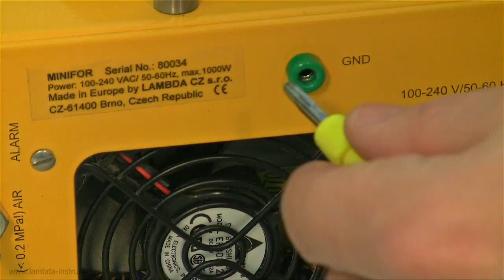Autoclavable bioreactor and fermenter LAMBDA MINIFOR: Installation guide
Autoclavable laboratory fermentor and bench-top bioreactor LAMBDA MINIFOR: Installation guide

Autoklavierbarer Tisch Labor-Fermenter und Bioreaktor LAMBDA MINIFOR: Installationsanleitung

Fermentador y biorreactor de mesa autoclavable LAMBDA MINIFOR: Instrucciones de instalación

Fermenteur et bioréacteur de laboratoire de paillasse autoclavable LAMBDA MINIFOR: Instructions d'installation

Fermentador de laboratório e biorreator LAMBDA MINIFOR: Manual de instalação

Fermentatore da laboratorio e bioreattore da banco LAMBDA MINIFOR: Guida all'installazione

Laboratorní fermentor a stolní bioreaktor LAMBDA MINIFOR: Instalační návod

Stołowy fermentator-bioreaktor LAMBDA MINIFOR: Instrukcja instalacji

LAMBDA MINIFOR ir kompakts un autoklavējams laboratorijas fermentators/bioreaktors paredzēts lietošanai pētniecības, zinātniskajā darbā.

Plašs ražotāja sagatavotu komplektāciju klāsts atbilst gan mikrobioloģijas, gan šūnu kultūru aplikācijām.

ферментeр LAMBDA Minifor: инструкция по установке

مفاعل حيوي لقد
Биореактор / Ферментер
発酵槽 / バイオリアクター
biyoreaktörler / fermentörler
biyoreaktör / fermentör
발효기 / 실험실규모 발효시설
बेंच-टॉप किण्वक बायो-रिएक्टर / लैम्बडा मिनीफोर
thiết bị lên men vi sinh / HỆ THỐNG NỒI LÊN MEN
 فرمانتور
lab vergister
autoklawialny stołowy fermentor laboratoryjny fermentator
fermentateur
Fermentatorul / Bioreactorul de laborator
Bioreactoare de laborator - echipamente pentru fermentatie
לפרמנטור
ביוריאקטור
Laboratorijski fermentori, bioreaktori za stanične kulture
bioreaktorissa
fermentorissa
bioreaktorban
Ζυμωτήρες Εργαστηρίου
Βιοαντιδραστήρες